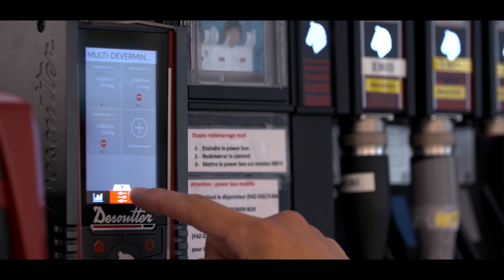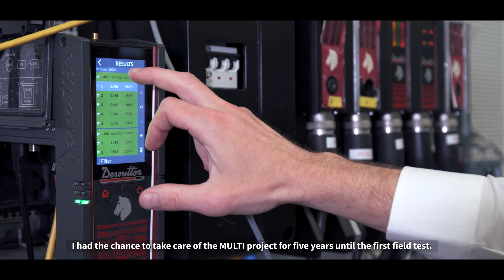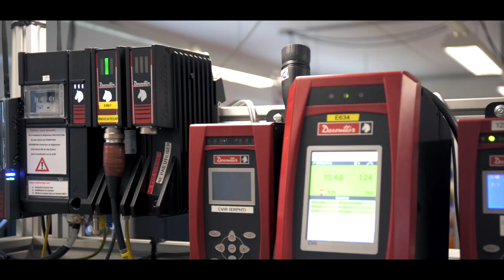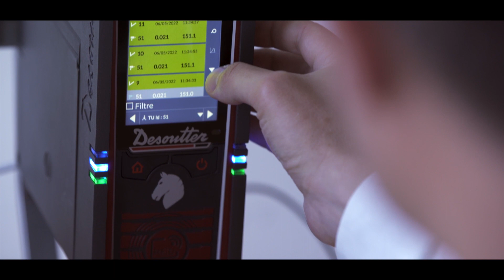Introducing the modular Multi-spindle solution by Desoutter ©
Since 1914, Desoutter has been at the forefront of the design and manufacture of high-performance assembly tools. The MULTI is the result of our relationship with major OEMs in the automotive industry.